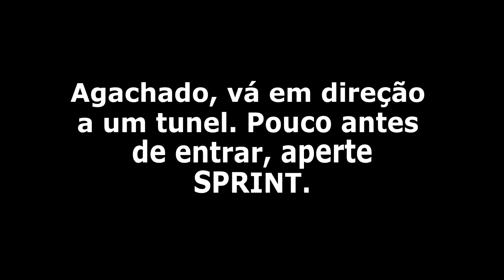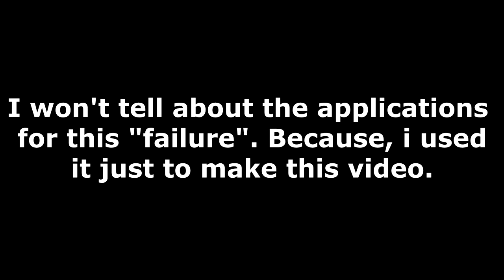Deus Ex Human Revolution | Go through walls without cheats - Como atravessar paredes sem cheats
How to go through walls without cheats.